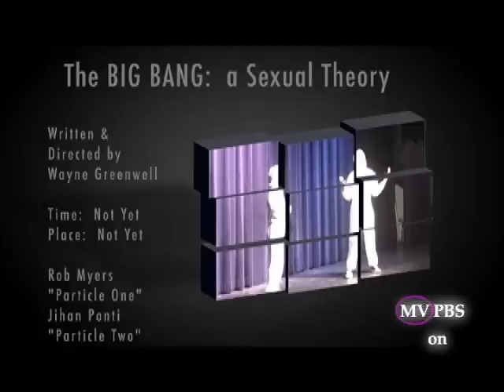MVPBS - Island Theatre Workshop One Act Play Festival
The WHITE DOG Presents:  The Island Theatre Workshop's One Act Play Festival from the Katherine Cornell Theater in Vineyard Haven, Massachusetts, on Martha's Vineyard Island.

Follow TheWhiteDog on Martha's Vineyard!

"The White Dog presents:  Martha's Vineyard"
Martha's Vineyard Public Broadcasting Station

Follow The White Dog on Martha's Vineyard!